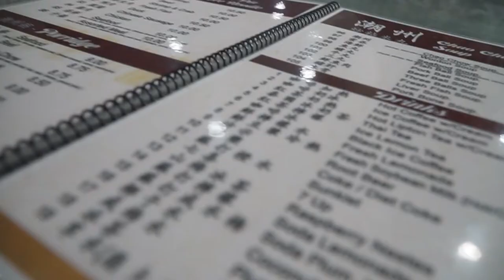California, Living Life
0990 California, Living Life ញ៉ាំអាហារពេលល្ងាចជាមួយគ្រួសារខ្ញុំ, Full Day Of Eating Healthy Every Weekend PART 5. Santa Ana is a city in Orange County, California  🎬 The date is filmed On ថ្ងៃទី ២០ ខែមិថុនាឆ្នាំ ២០២១.